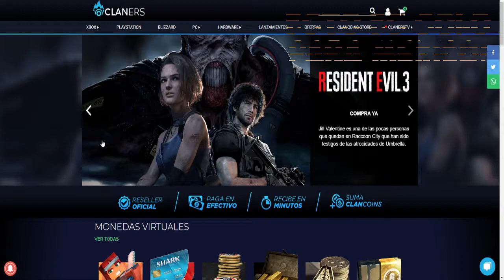Todo Sobre Las Nuevas Miras y Sensibilidades - RAINBOW SIX TEST SERVER